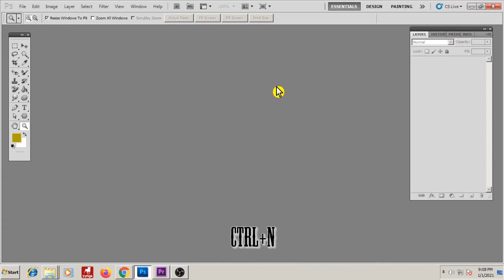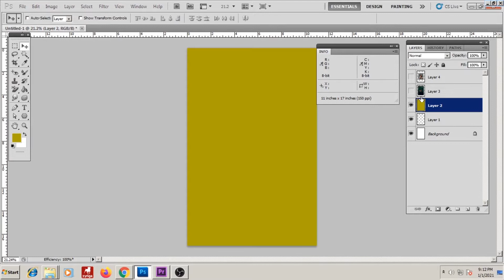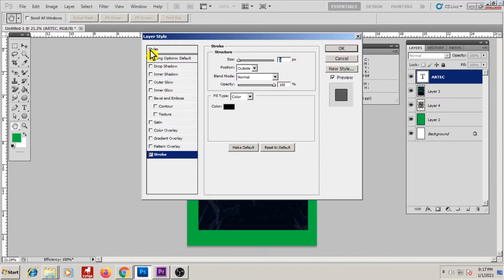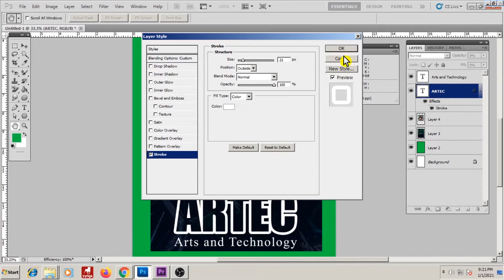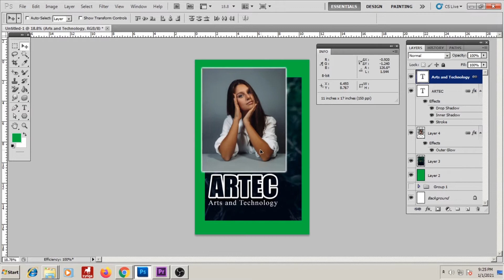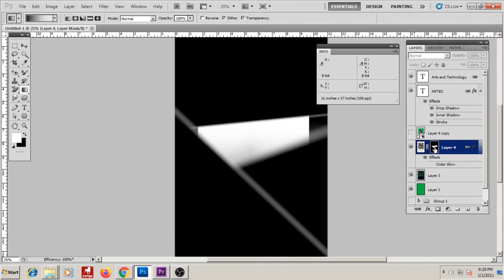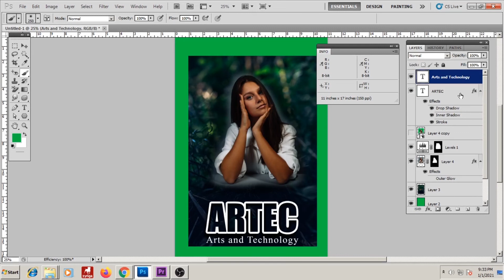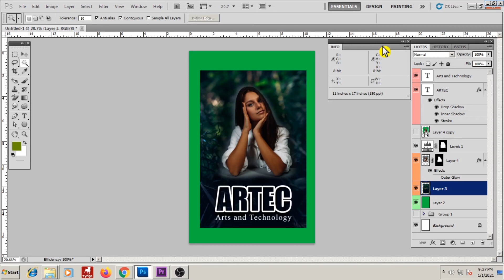Lesson 2 Adobe Photoshop for Beginner: Learn how to use Layer Panel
Learn how to use layer panel in adobe photoshop